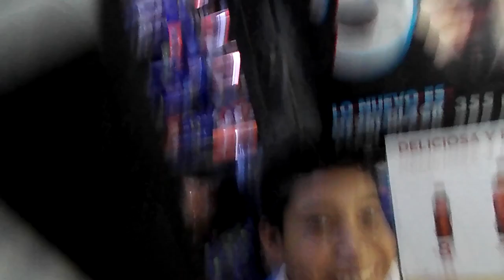COMPEtENCIA DE CUADROS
7-2-19 parte 2 , PALABRA MAGICA: FRIO